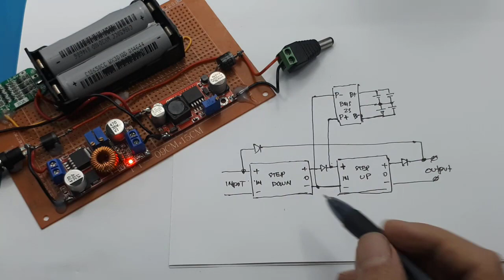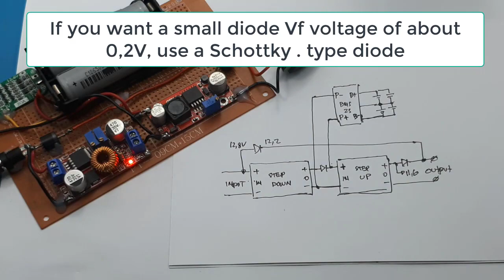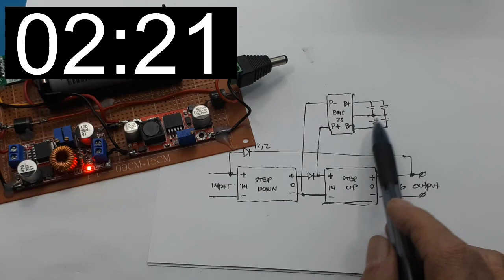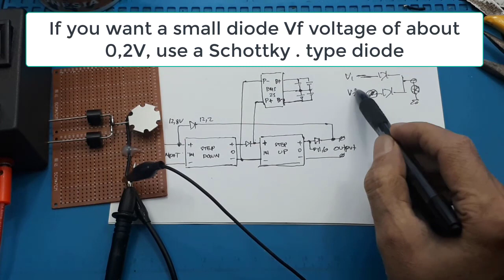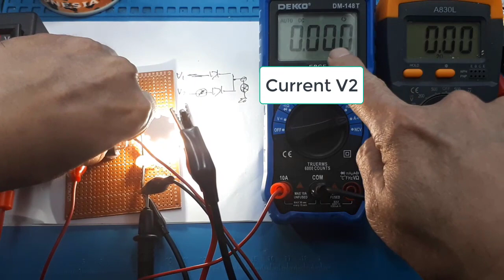Fungsi dioda Paralel pada UPS Router Wifi 12V multi current Voltage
Video ini menjelaskan cara kerja UPS khususnya pemasangan dioda.

Video yang berhubungan :
Cara membuat  Mini UPS 12V 5A for WiFi Router Multiple Outputs DIY

00:00 Radal05
00:12 Skematik UPS Router wifi
02:20 Test pada router
04:50 Test fungsi dioda paralel